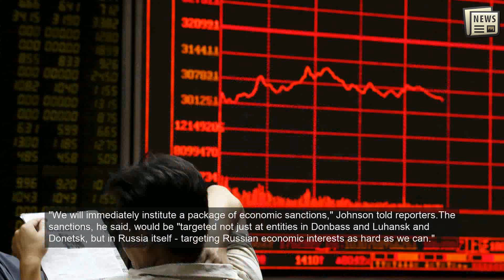UK to immediately impose hard economic sanctions on Russia, says Johnson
LONDON: Britain will immediately impose hard economic sanctions on Russia after President Vladimir Putin ordered the deployment of troops to two breakaway regions in eastern Ukraine, Prime Minister Boris Johnson said on Tuesday.